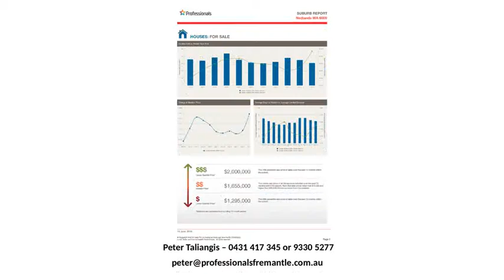Real Estate Perth Nedlands Suburb For June 13th 2018 Perth Real Estate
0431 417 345 or 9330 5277